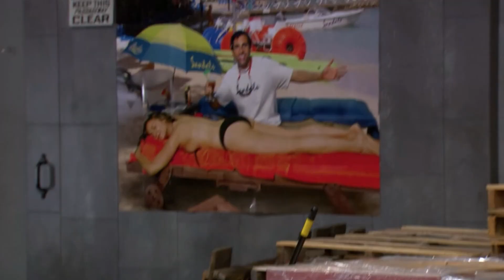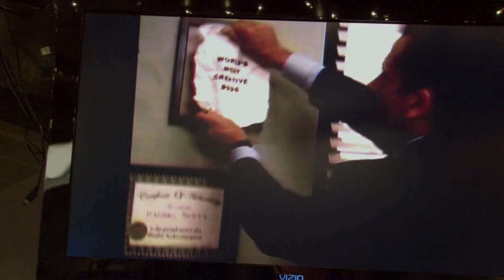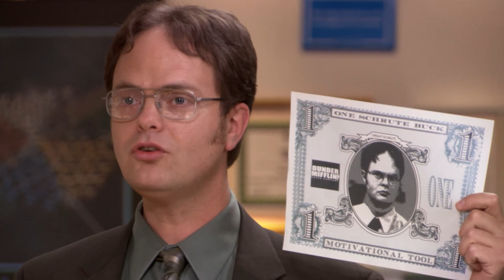Die Besten Gelöschten Szenen Aus The Office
Es gibt eine Seite von The Office, die selbst hartgesottenen Fans verborgen bleibt: Die vielen Stunden an gelöschten Szenen, die es nie in die Folgen geschafft haben. Einige Episoden haben so viele, dass man schon eigene Episoden daraus machen könnte und sie sind genauso lustig wie die anderen Witze, die wir endlos zitieren können.

Unvergesslich ist wie Michael, frisch von seinem Urlaub in einem Resort auf Jamaica zurück, auf eine Steeldrum schlägt und seine Mitarbeiter mit einem Ständchen über seine Gefühle beglückt:

Er hat keinen Schimmer, dass er seinen Kollegen gerade nicht das "Inselleben" näherbringt, sondern sie von ihrer Arbeit abhält. Und gleichzeitig hat er keine Ahnung, dass das Foto von Jan beim Sonnenbaden das Büro umkrempeln wird.

In dieser gelöschten Szene wirkt er mit seiner Ernsthaftigkeit schon fast niedlich. Michael klingt einfach nur peinlich, als er versucht sich an den Songtext von Harry Belafontes "Day-O" zu erinnern und nein, er ist nicht einmal nah dran. Er erzählt, dass er jetzt will, dass sich jeder neue Tag wie ein Tag in Jamaica anfühlt, wo er vom ersten Sonnenstrahl geweckt wurde, eine Mango gegessen hat und danach den Tag mit jemandem verbracht hat, den er liebt. Michael hat keine Ahnung davon, wie er sich damit zum Affen macht und wie chaotisch die Sache mit Jan und seinem Job noch wird oder wie sehr er seinen Mitarbeitern auf die Nerven gehen wird. Er ist einfach glücklich mit seiner neu gefundenen Urlaubsidentität.

Michael kommt aus Jamaica zurück | 0:00
Ryan wird korporativ | 1:17
Die Kampagne | 2:25
Creeds musikalischer Hintergrund | 3:21
Vorgetäuschte Brandschutzübung | 4:44
Phyllis Bekenntnis | 5:57
Andys Freundin von der High School | 6:47
Das Koi-Becken | 7:29
Jim errät Dwights Passwort | 8:22
Dwights Tatort | 9:28
Meredith im Krankenhaus | 10:25